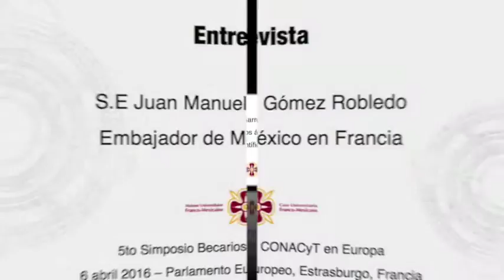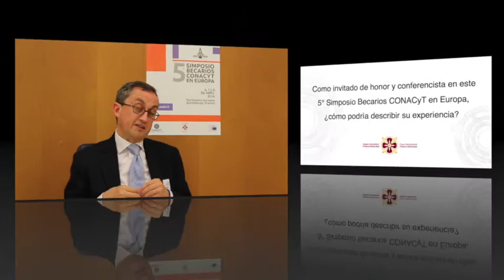Entrevista S.E. Juan Manuel Gómez Robledo - Embajador de México en Francia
En el marco del 5to Simposio Becarios CONACyT en Europa, tuvimos la oportunidad de entrevistar a S.E Juan Manuel Gómez Robledo, Embajador de México en Francia.

Los temas abordados:
- el desarrollo de la cooperación franco-mexicana en el ámbito universitario y científico;
- la movilidad de los estudiantes entre los dos países;
- su experiencia en el Simposio Becarios CONACyT en Europa.

6 abril 2016
Parlamento Europeo - Estrasburgo